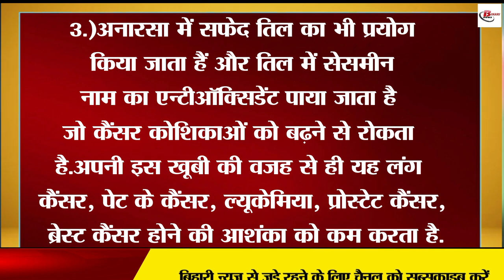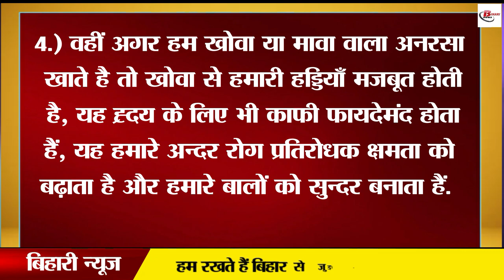शेरशाह सूरी मकबरा देखने जाए , तो ये मिठाई जरुर खाए